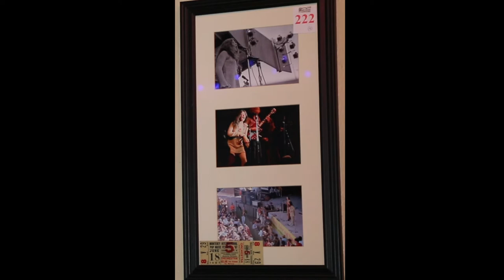Janis Joplin rare concert photographs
Janis performs on Pop Stage, same stage as Kenneth Threadgill, part of the Eddie Wilson collection